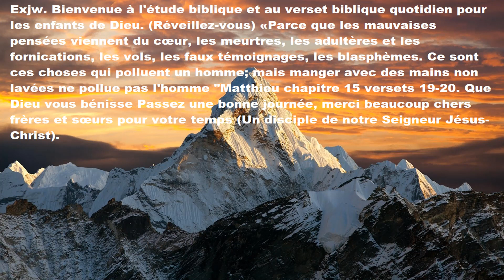Texte du jour (Avec musique relaxante) Les mauvaises pensées, les homicides, etc. viennent du cœur.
Écrivez vos questions et réponses. Dans les commentaires du texte quotidien qui sera téléchargé chaque jour (MERCI). Bienvenue à l'étude biblique et aux versets bibliques quotidiens pour les enfants de Dieu. (Réveillez-vous) «Parce que les mauvaises pensées viennent du cœur, les meurtres, les adultères et les fornications, les vols, les faux témoignages, les blasphèmes. Ce sont ces choses qui polluent l'homme; mais manger avec des mains non lavées ne pollue pas l'homme "Matthieu chapitre 15 versets 19-20. Que Dieu vous bénisse Passez une bonne journée, merci beaucoup chers frères et sœurs pour votre temps (Un disciple de notre Seigneur Jésus-Christ).